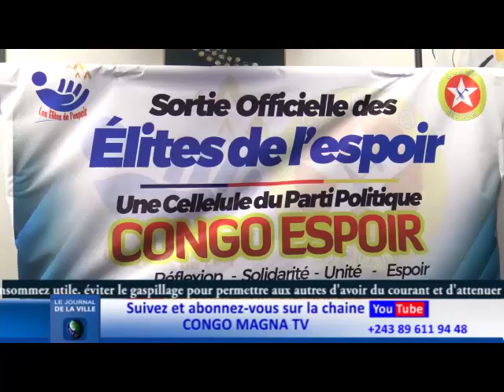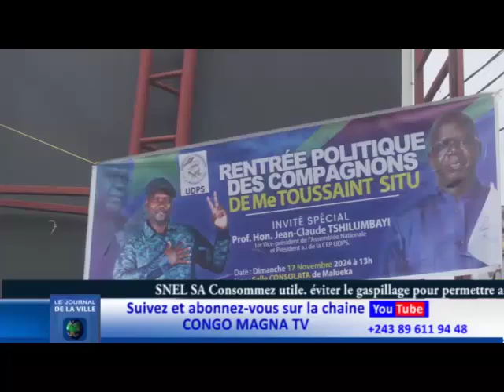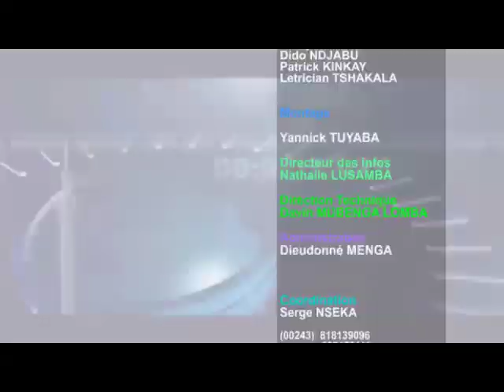JDV 22/11/024 ACCORD DE BIBWA, LES AGENTS DE L'ÉTAT SE METTENT D'ACCORD AVEC LE GOUVERNEMENT